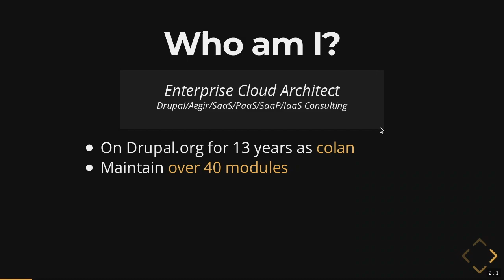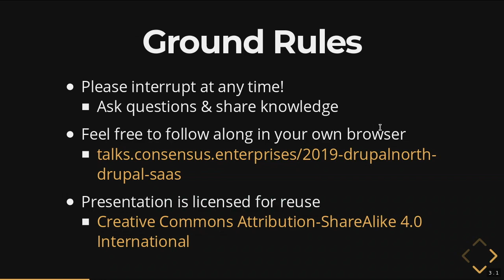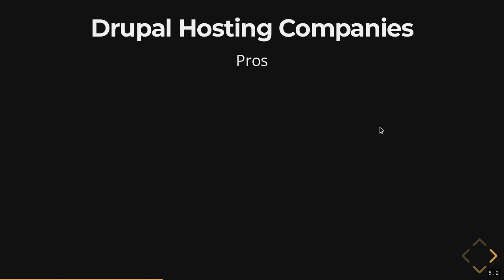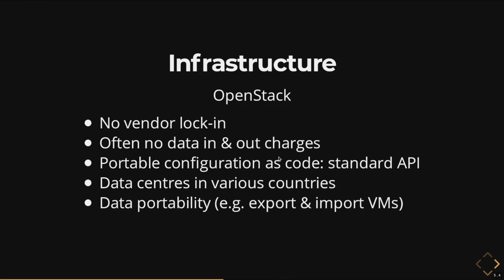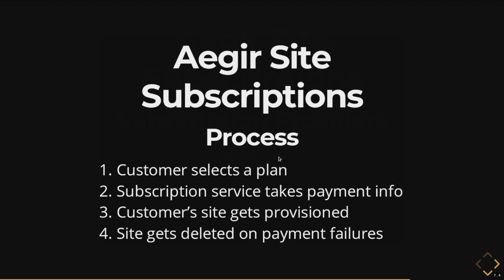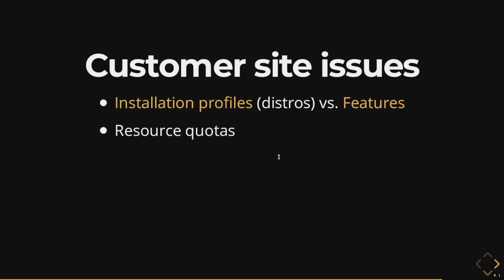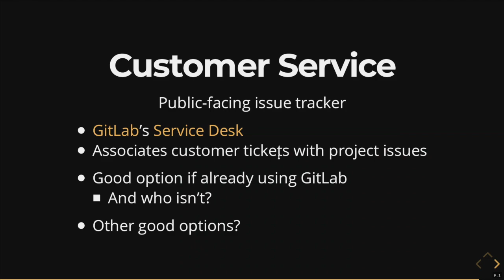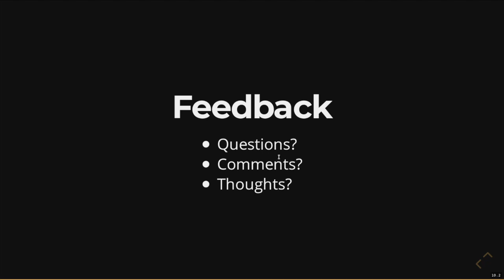Drupal SaaS: Building software as a service on Drupal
Colan Schwartz

Are you (considering) building a SaaS product on Drupal or running a Drupal hosting company?  Have you done it already?  Come share your experiences and learn from others.

Among other things, we'll be discussing:

Project vs. product business
Installation profiles / distributions
Customer service (e.g. GitLab's Service Desk)
Hosting architecture (Drupal hosting companies vs. Aegir)
Infrastructure (IaaS hosting providers: OpenStack vs. AWS, GCS, Azure, etc.)
E-commerce, recurring billing and subscription provider integration
Aegir Site Subscriptions
Others?
Resource quotas
Site admin access permissions for clients
...and any other related topics that come up.

Colan Schwartz
Enterprise Cloud Architect, Drupal/Aegir/SaaS/PaaS/IaaS Consultant, Toronto
I'm an Enterprise Cloud Architect specializing in Drupal, Aegir, SaaS, PaaS, and IaaS consulting. I do technical planning and implementation to ensure sound and sustainable solutions. I’ve worked with Drupal for over 12 years, and maintain over 40 contributed modules. I’m a core maintainer of the Aegir Hosting System. In addition, I’m a certified software engineer, and have been security cleared by the Canadian government. I also volunteer my time to mentor students for Google Summer of Code (GSOC). My latest venture is Consensus Enterprises, where I'm a Founding Partner. Need a cloud solution? Looking to build a software-as-a-service (SaaS) offering? Want some help with application lifecycle management (ALM) / DevOps / Cloud Architecture / Continuous Integration/Delivery (CI/CD) for hosting all of your sites and services? We're your technical partner. Although much of the work I do varies, here are some of the services I provide.
Enterprise Cloud technical architecture
Drupal and Aegir consulting
Software-as-a-service (SaaS) solutions
Cloud computing infrastructures as a service (IaaS)
OpenStack, Amazon Web Services (AWS), Google Cloud Platform (GCP) & Microsoft Azure consulting
Application container management: scaling, clustering, & deployment
OS-level virtualization/containerization
DevOps processes & documentation
Back-end development
Web services (e.g. REST)
Site migrations/upgrades/audits
Business processes, workflows & related consulting
Information management (IM) / Information architecture (IA) / Data Modelling
Multi-lingual / multi-country sites with internationalization and localization
Authentication & authorization (e.g. SAML, OAuth, OpenID Connect)
Cryptography/encryption, Public key infrastructure (PKI), Digital/identity certificates
Integration with third-party APIs
Virtual private networking (VPNs) and Identity Access Management (IAM)
E-commerce, subscriptions, billing/invoicing & other financial solutions
Performance tuning & optimization